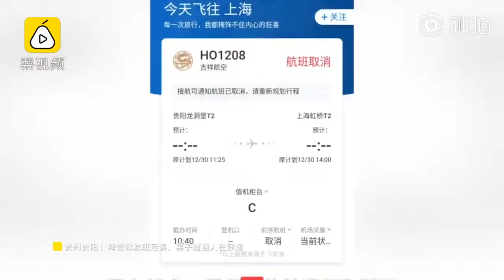看雪何必跑雪乡，150秒看遍南方雪景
【150秒看遍南方雪景# ！堆雪人拍照、路滑开车困难. 下雪天让人欢喜让人忧】12月30日，中国气象局发布暴雪黄色预警，南方多地降雪，有人堆雪人、打雪仗、滑雪，玩得不亦乐乎；也有人因大雪延误航班，上演现实版人在囧途；还有人因大雪凝冻，驾车难行。